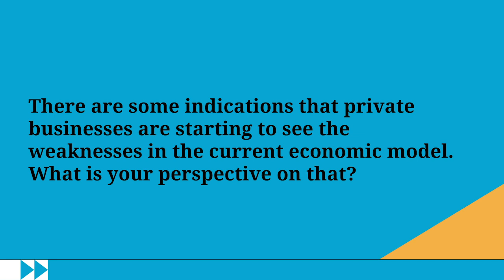Shaping the Transition to a Low-Carbon Economy - International Trade Union Confederation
In a recent interview, Sharan Burrow, General Secretary of the International Trade Union Confederation says that ITUC advocates for the essential role of labour movements in shaping a just transition to a low-carbon economy. She argues that we can solve both the climate crisis and the social crisis, marked by record levels of inequality and distrust. But that requires new commitment to achieving shared prosperity and abandoning economic patterns that fail people and the planet.